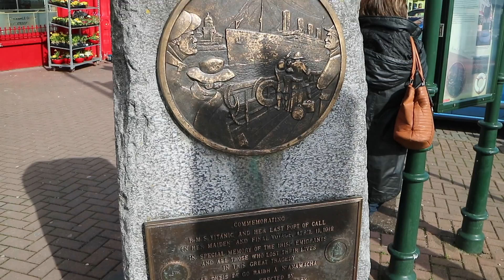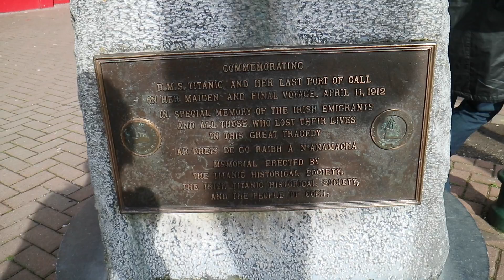PERFECT APARTMENT + SEASIDE // Cobh Day 47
CAT'S OUTTA THE BAG

Created by MCat Loftis

Logo Design: Ivy Roberts
Logo Format: Christen Barber
Title Collaboration: Michael Burdge

Much Love,
MCat